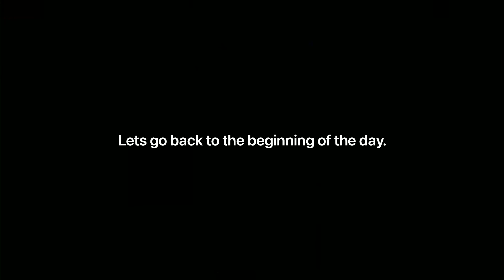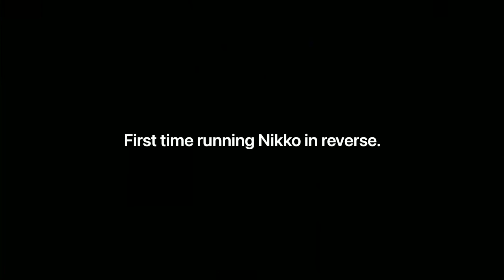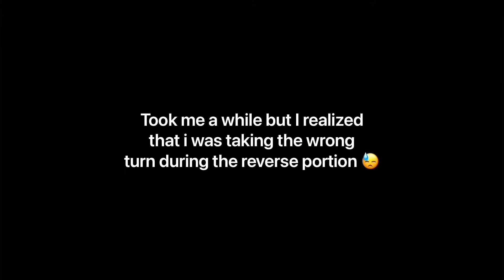450hp S15 shakedown at Nikko Circuit.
In this video we head to Nikko Circuit for an event held by Kazama san. Formula Drift Drivers and D1 drivers at the same event?! Should make for a good time 😎

Shakedown sesh followed by some tandems with my friend Rohab as well. Will upload the full sesh in a separate video.